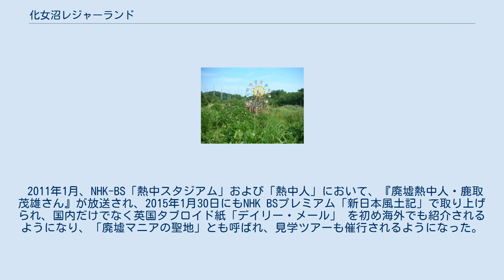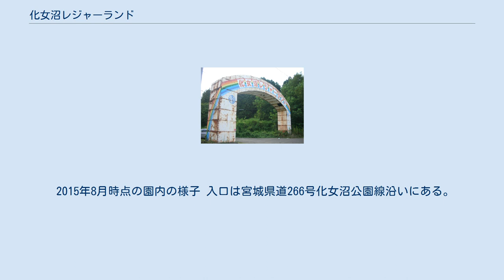化女沼レジャーランド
化女沼レジャーランド（けじょぬまレジャーランド）は、かつて宮城県古川市（現・大崎市）で運営されていた遊園地。
旧名、化女沼保養ランド（けじょぬまほようランド）。
閉鎖後は、跡地の買い手が付かず廃墟化している。
化女沼の東側にある。
 1975年撮影の国土交通省 国土地理院 地図・空中写真閲覧サービスの空中写真を基に作成。
 この写真の4年後、化女沼の東側に「化女沼保養ランド」として開園した。
 第二次世界大戦中の仙台空襲で焼け野原となった同県仙台市の惨状を少年時代に見た地元の不動産会社経営者が、故郷を活気付けようと田圃等を転用して数十億円かけて整備し、1979年に「化女沼保養ランド」として開園した。
最盛期には年間20万人（30万人とも）ほどの来園者がいて大崎地方では人気の遊園地となり、野外ステージではロックバンド・ゴダイゴによるコンサートも行われた。
バブル崩壊によるレジャー不振によって来園者が激減し、2001年10月に休園。
休園後の2003年に温泉掘削に成功したが、温泉宿泊施設として再開することなく未利用のままとなっている。
 元運営者の「化女沼を一大観光地に」という夢を受け継いでくれる人が現れるまで撤去しないという方針により、遊具や温泉、土地などを分割売却せず元運営者が所有し続けている。
実質的に廃墟状態であるが、かつての従業員が定期的に園内の清掃等を実施しており、閉館時のまま保存されている化女沼お姫館や宿泊施設などは機械警備等で維持管理されている。
許可をえて映画やミュージック・ビデオのロケーション撮影に用いられたり、コスプレイベントの会場として利用されたりしていた。
 2011年1月、NHK-BS「熱中スタジアム」および「熱中人」において、『廃墟熱中人・鹿取茂雄さん』が放送され、2015年1月30日にもNHK BSプレミアム「新日本風土記」で取り上げられ、国内だけでなく英国タブロイド紙「デイリー・メール」 を初め海外でも紹介されるようになり、「廃墟マニアの聖地」とも呼ばれ、見学ツアーも催行されるようになった。
2016年（平成28年）9月、鹿取がツイッター上で元運営者に頼まれて当園の売却先を公募（希望価格5億円）していることが分かると、様々なマスメディアで取り上げられ、話題になった。
化女沼にはその名前の由来に関わる様々な伝説があるが、廃墟となった当園は心霊スポットともみなされ、日本のテレビやオーストラリアのマスメディアも取材に訪れている。
しかし、鹿取によれば当園は心霊スポットではなく、地元でも心霊の話は全くされていない場所であり、元運営者はテレビ局による事実無根の心霊スポット扱いに迷惑していると話している。
 2015年8月時点の園内の様子 入口は宮城県道266号化女沼公園線沿いにある。
化女沼の湖周道路の大崎市道化女沼東線から園内を見ることができる。